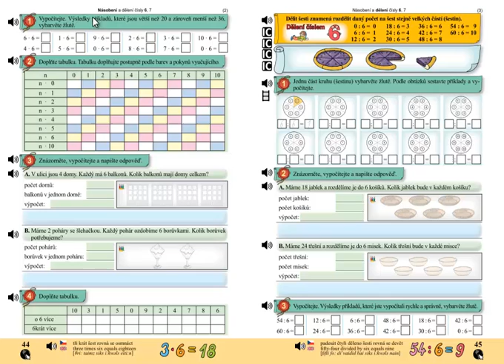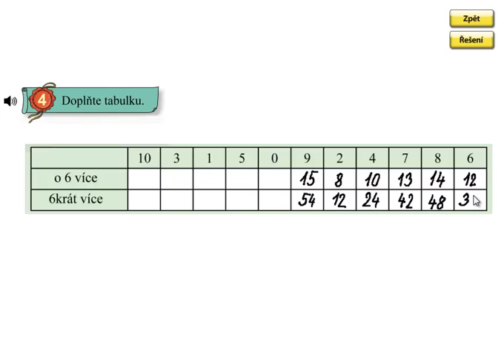Násobení 6; Matýskova matematika 6.díl, strana 44, cvičení 4